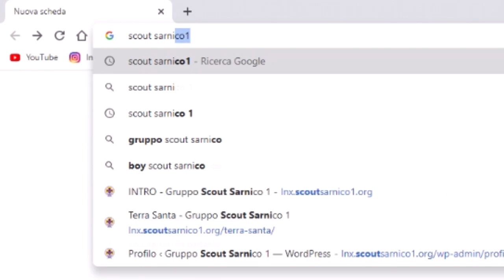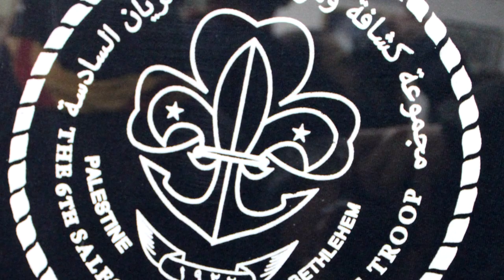TERRA SANTA - Trailer mostra